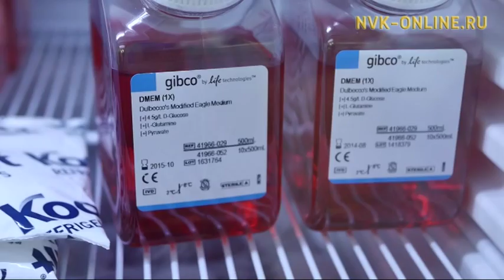Как продлить красоту. Советы по уходу за кожей лица и тела. Город женщин (12.02.2018)